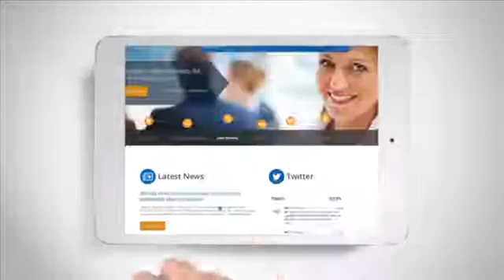IMI Diploma in Data Business - Participants Reflections